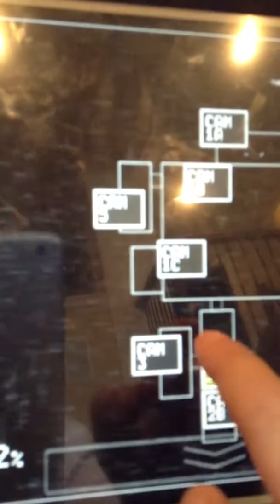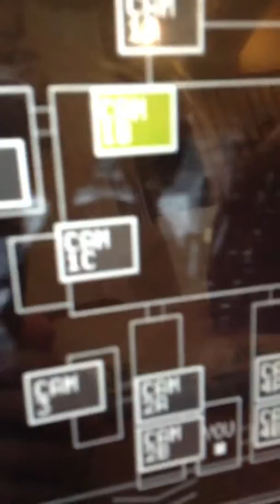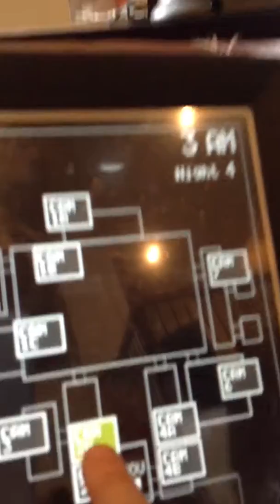Me playing five nights at freddys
A scary game called five nights at freddys dare u to watch!